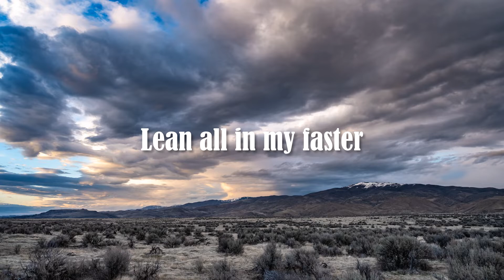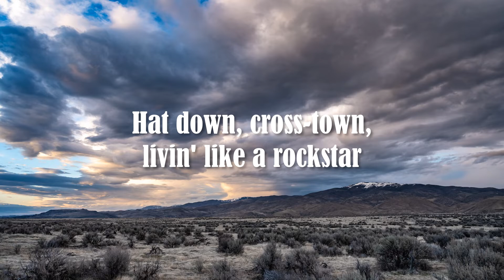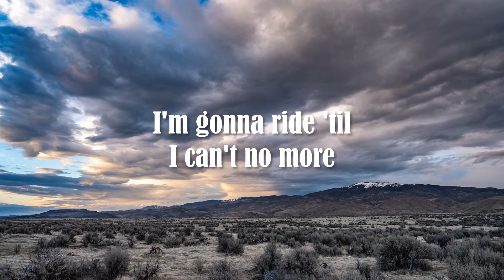Old Town Road - Lil Nas X feat Billy Ray Cyrus (Cover Lyric by Tiffany Alvord) | Hbeatstudio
Old Town Road - Lil Nas X feat  Billy Ray Cyrus (Cover Lyric by Tiffany Alvord)